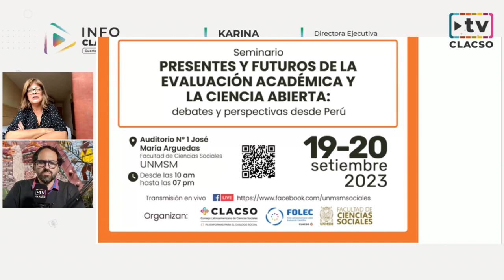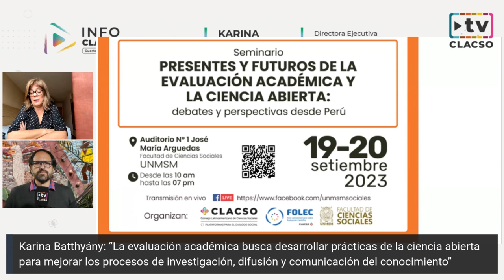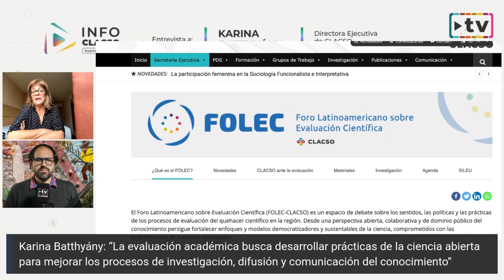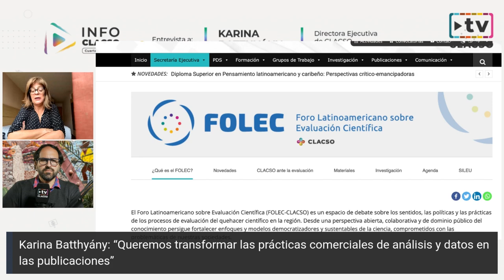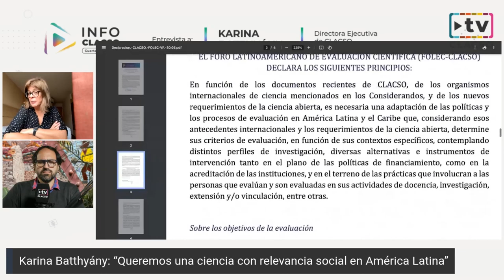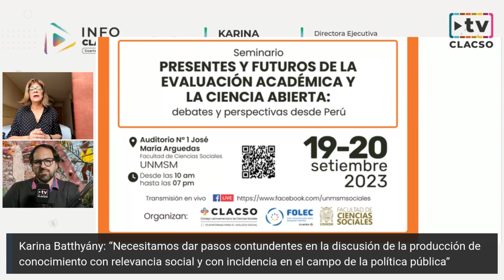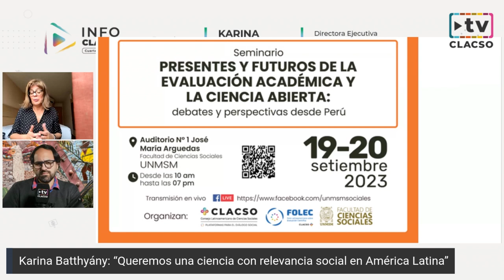Presentes y futuros de la evaluación académica y la Ciencia Abierta - Karina Batthyány